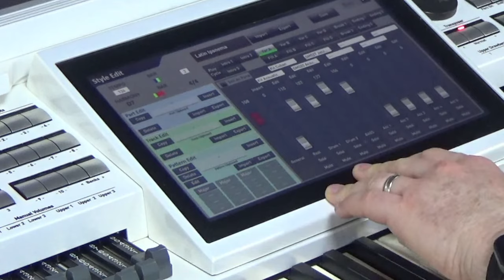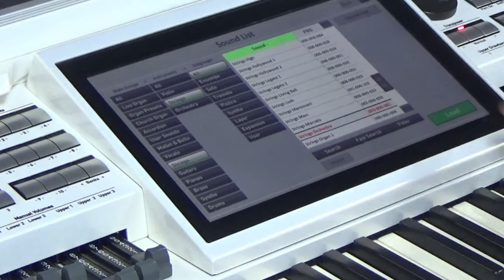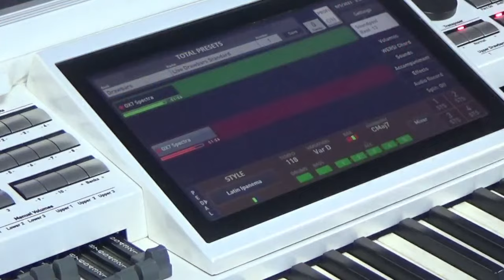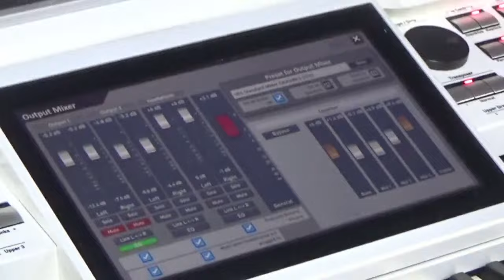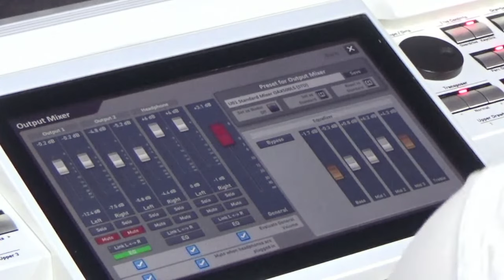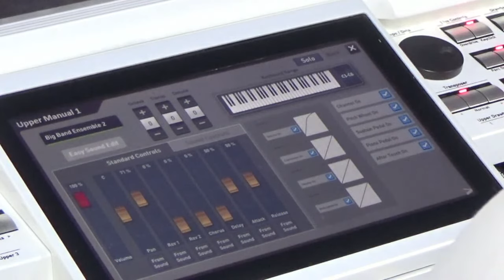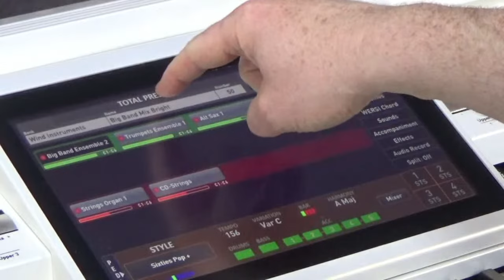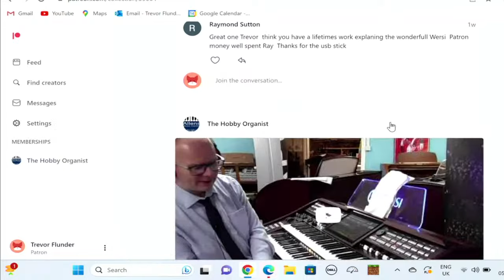Wersi Sonic OAX500 Livestream | Allens Music Centre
Tom and Trevor are back!

This week we present a stunning pre-owned Wersi Sonic OAX500 home organ